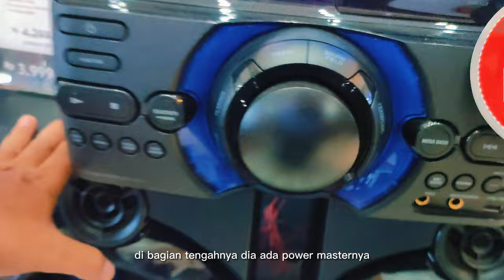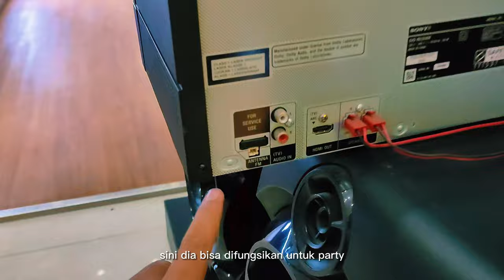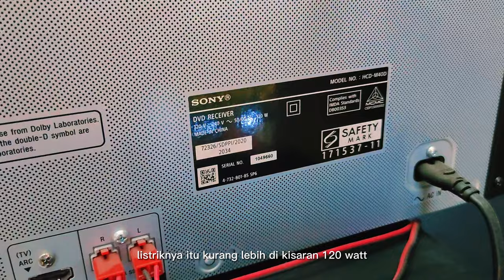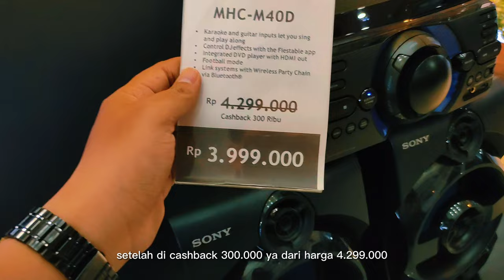REVIEW + UPDATE HARGA HIFI AUDIO SONY || SONY MHC M40D